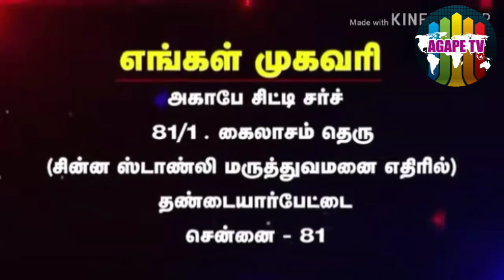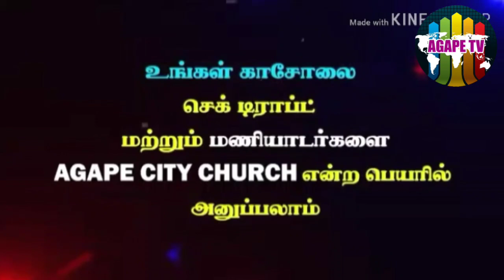விசுவாசிகளின் அதிகாரம் | பாகம் 12 | பகுதி 2 Mrs. Sheeba Julius | Agape City Church